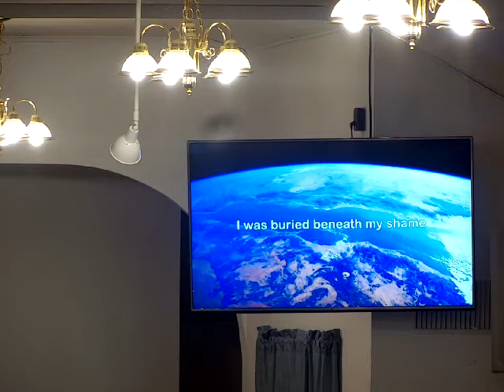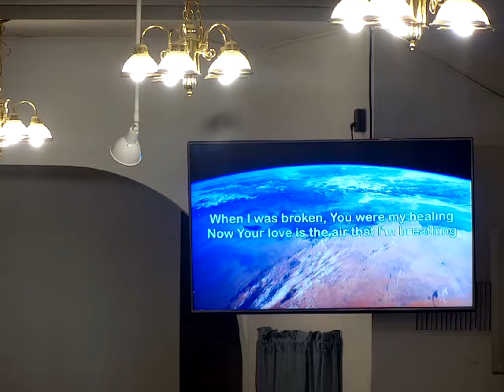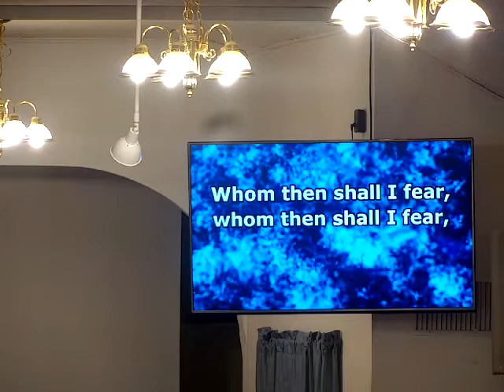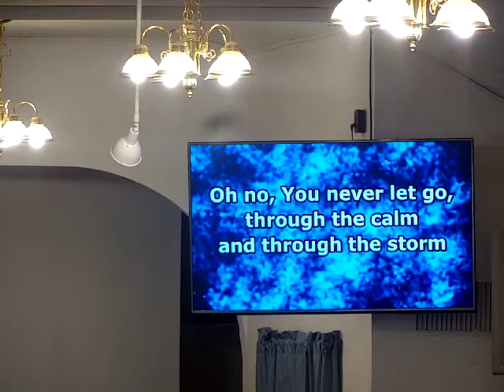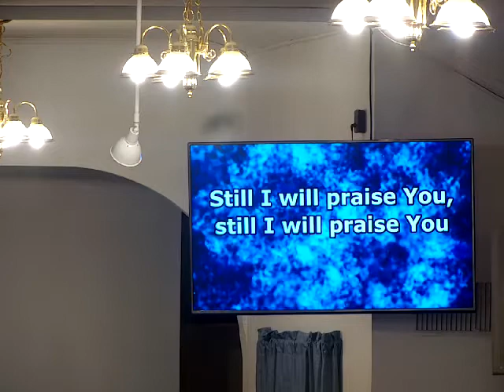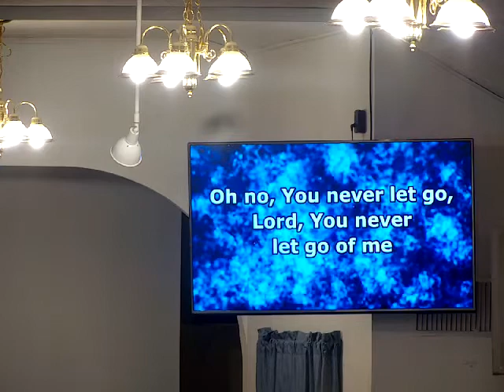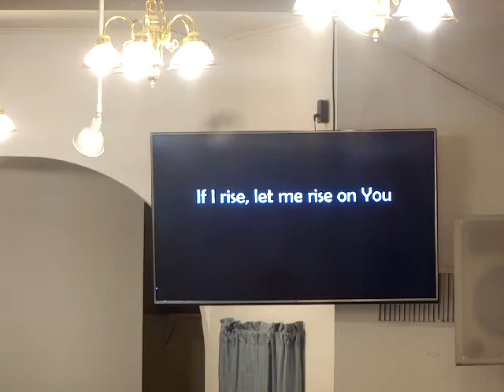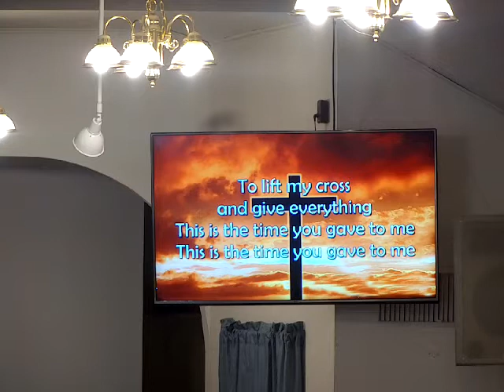Extraordinary God Unusual Circumstances: The boy that was thrown in the river part 2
Exudus - Numbers